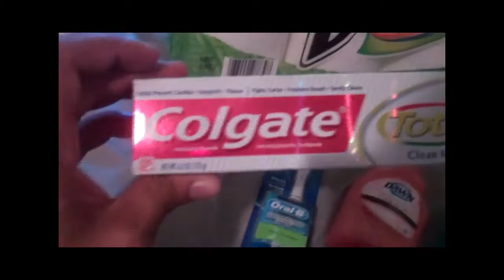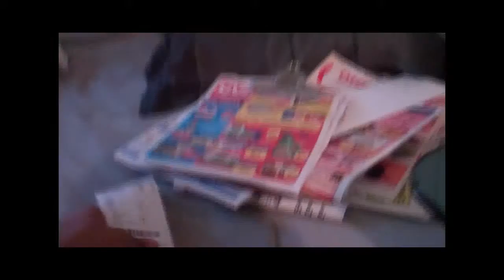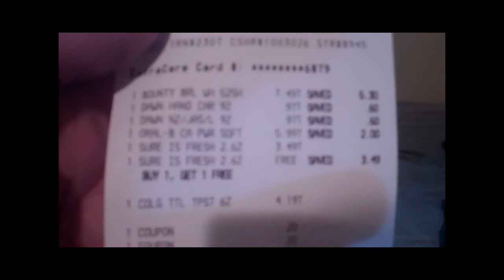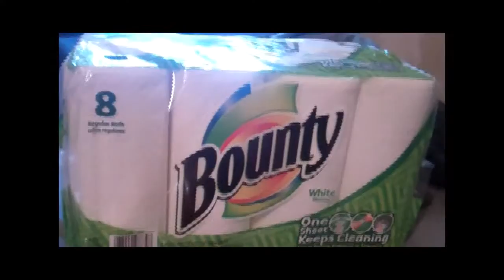REDEEMING MYSELF AT CVS :)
I am proud of myself